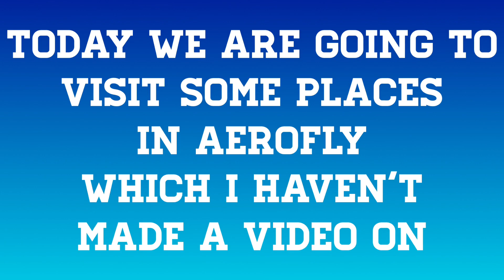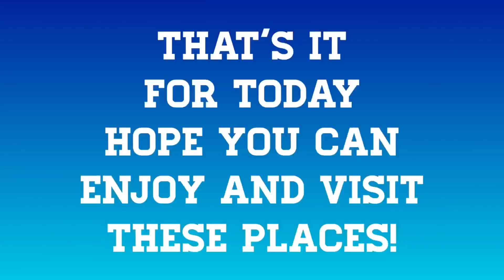Aerofly FS 2020 Visiting New Places | Helicopter Tour!